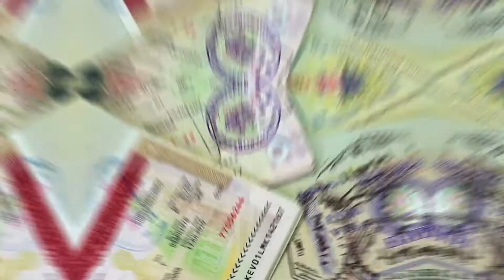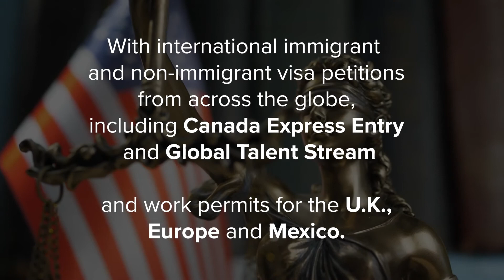System Soft Immigration Attorneys Spotlight Employees – Chandra Kollapaneni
System Soft Technologies’ immigration attorneys offers extensive and comprehensive expertise with international immigrant and non-immigrant visa petitions from across the globe, including Canada Express Entry and Global Talent Stream and work permits for the U.K, Europe, and Mexico.

In this spotlight video, Chandra Kollapaneni, Software Engineer, shares how the immigration attorneys has guided him through each step of the green card process until he got his green card. He now feels like a free bird and does not have to worry about his visa stamping. Chandra can now travel overseas to visit his family at his own convenience. He and his family are very thankful to System Soft for supporting him throughout the process.

The vision of System Soft’s immigration attorneys is to provide innovative end-to-end immigration benefits with uncompromising dedication and the highest ethical standards.

System Soft’s immigration team comprises an elite group of immigration attorneys, legal professionals, and case managers who bring diverse perspectives and extensive knowledge of immigration practice.

00:00 Introduction
00:04 Liliana Torres, In-house Immigration Attorneys
00:31 Employee Spotlight
01:10 Immigration Team aims to empower
01:16 Immigration Team offers immigrant & non-immigrant visa petitions